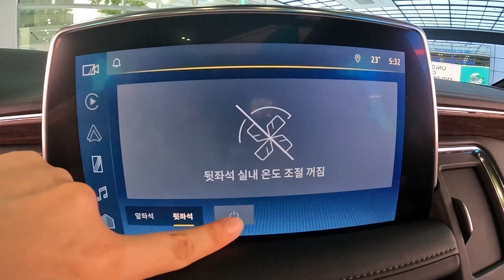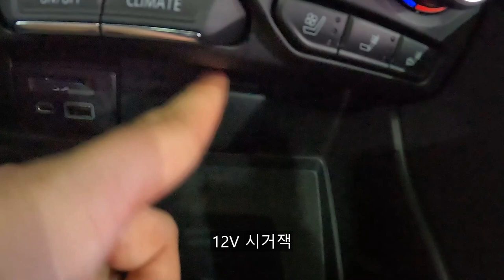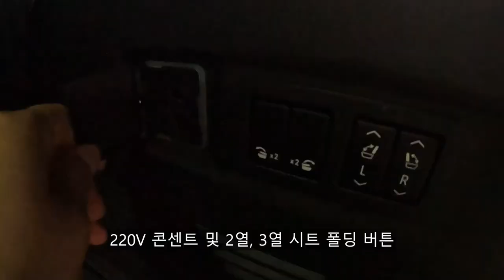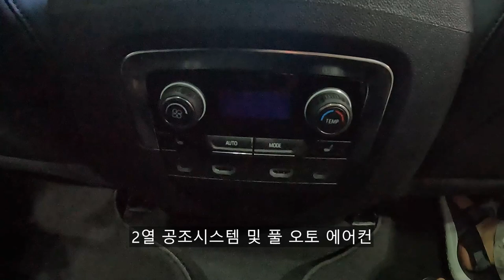2023 쉐보레 타호 6.2L V8 하이 컨트리 외/내장 둘러보기 [2023 Chevrolet Tahoe 6.2L V8 High Country Ex&In Walkaround]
오늘 리뷰한 차량은 2023 쉐보레 타호 하이 컨트리입니다.!

쉐보레 타호는 미국 드라마, 미국 영화에서도 자주 등장하는 풀사이즈 SUV이며 마니아층들에게는 FBI, CIA등에서도 많이 사용하는 차량이라는게 유명하기도 합니다.

[쉐보레 타호 제원]
전장 : 5,350mm
전폭 : 2,060mm
전고 : 1,925mm
휠베이스 : 3,071mm

기아 카니발은 비교가 안될정도의 큰 덩치를 보여주며 7인승 모델로 나온 아메리칸 풀 사이즈 SUV 입니다.

기본 적재용량은 722L로 광활한 적재 공간을 보여주는 풀사이즈 SUV이며 실내 2열 시트는 2열 파워 릴리스 캡틴시트가 적용되어 폴딩할때 더 넓게 폴딩이 가능합니다.

엔진 : V8 가솔린 엔진
배기량 : 6,162cc
최고 출력 : 426마력
최대 토크 : 63.6kg.m
변속기 : 자동 10단

캐딜락 에스컬레이드, GMC 시에라와 같은 파워트레인을 씁니다.

플랫폼도 캐딜락 에스컬레이드와 같은 플랫폼을 사용하며 아랫급인 트래버스는 비교도 안될정도로 포스와 덩어리감이 엄청납니다.

쉐보레 타호는 하이 컨트리, 다크 나이트 2가지 트림으로 판매되고 있으며 하이 컨트리는 9,350만원, 다크 나이트는 9,500만원에 판매되고 있습니다.

캐딜락 에스컬레이드와는 7천~8천정도 더 저렴합니다.

쉐보레 타호까지 나온거로 보아 국내 SUV 시장도 점점 더 커지고 있다는걸 느낍니다.

더 자세한 내용은 영상을 보시면 확인하실 수 있습니다.

촬영장비 : Gopro Hero 10 Black, Rode mic
썸네일 : Samsung NX2000